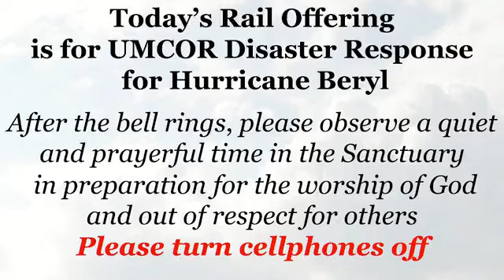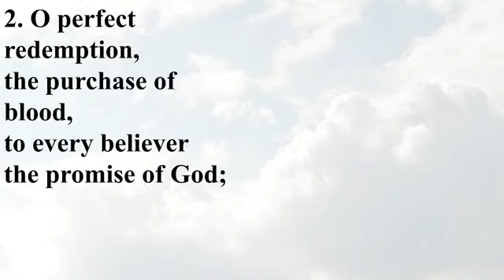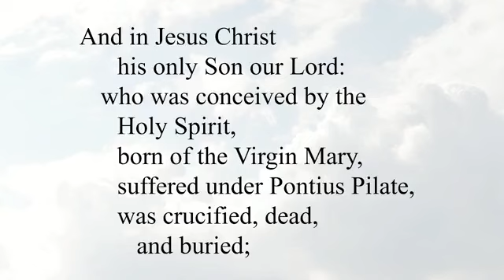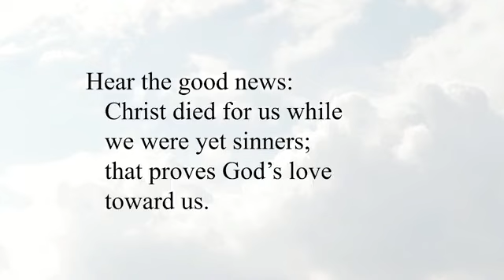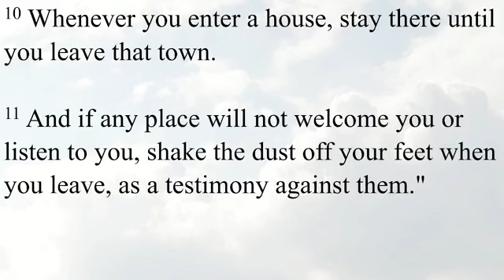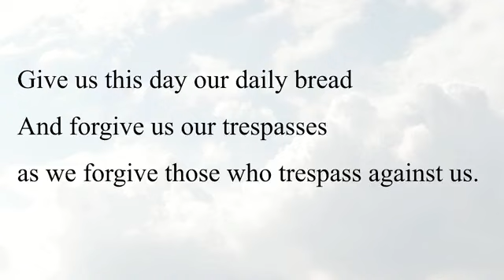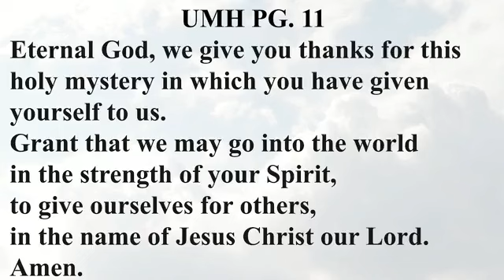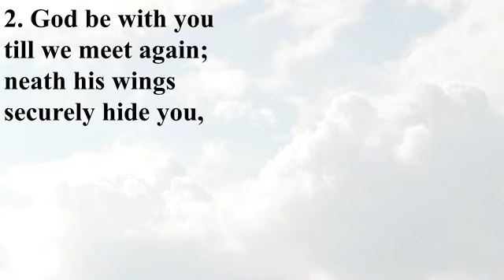7/14/24 **Sunday Worship** | Oak Meadow | UMC